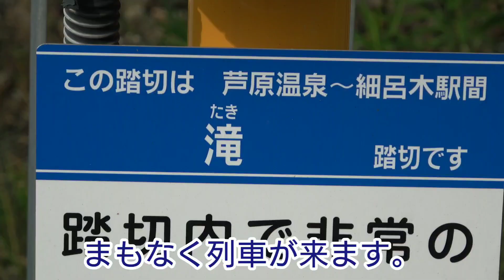【鉄道撮影記2020】6/3(水) 滝踏切より！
午前中は、上手島踏切で撮影し夕方は、滝踏切で撮影しました。

                  GoPro HERO8
撮影日時:6/3(水) 16:32頃～17:15頃